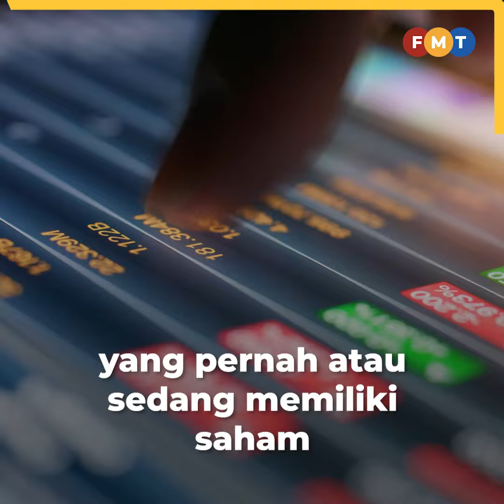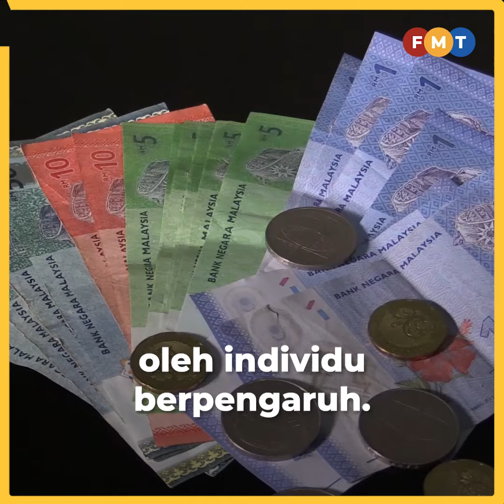Kertas Pandora tiada kaitan laporan GFI, hanya dakwaan PH, kata Najib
Bekas Perdana Menteri Najib Razak berkata Kertas Pandora langsung tidak menyentuh mengenai Laporan Global Financial Integrity (GFI), hanya Pakatan Harapan khususnya DAP yang memainkan sentimen isu aliran keluar wang haram itu berulang kali sejak 2011.